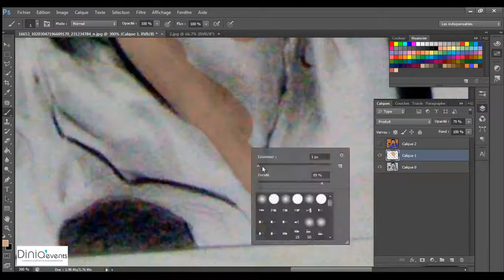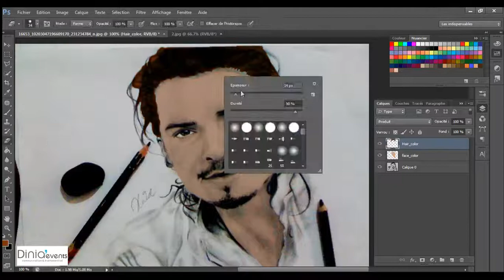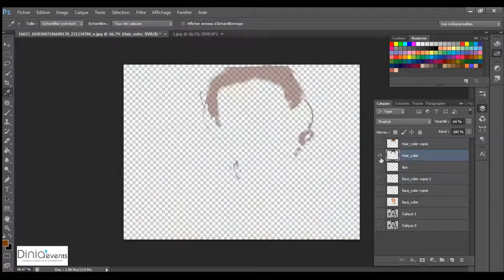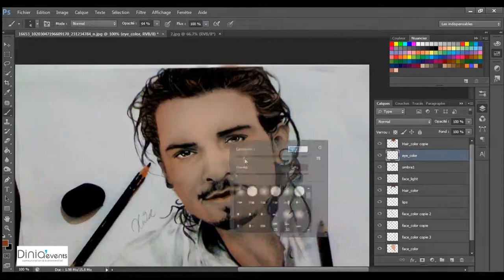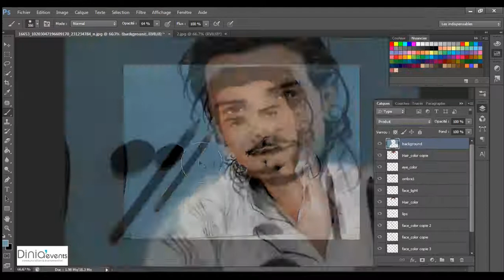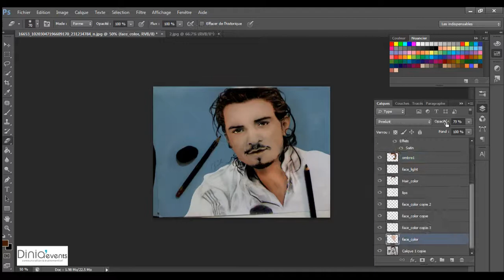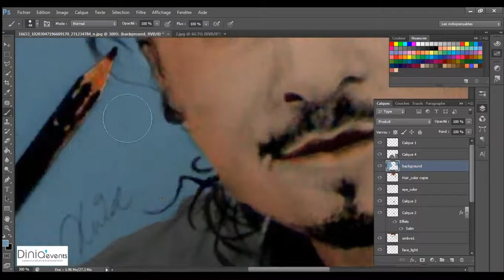Coloring Hina-chan's drawing in PS by Awssam